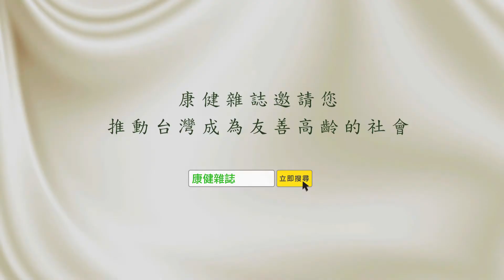【康健雜誌】六十歲的少年仔—小野、葉金川的逆齡新生活 (2/3)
到2050年，台灣將超越日本，成為全球最老的國家，到時在路上推輪椅的會比推娃娃車的多。
熟齡不是少數人的課題，而是每個家庭的現在，更是台灣的未來。

高齡趨勢將改變台灣社會與工作結構，顛覆舊有的醫療、照護、家庭與生活面貌。

隨著醫療和科技的進步，「長壽」已非難事。但「熟齡生活品質」，不只是長輩的課題，也連動中年子女的工作與人生。

熟齡生活如何精彩又自在豁達? 子女如何兼顧工作與照顧責任? 我們還需要哪些服務讓生活更好?

2014年9月14日，康健雜誌特別舉辦「熟齡大未來」趨勢論壇，匯聚來自國內外專家學者，從不同層面分享知識與經驗，讓「熟齡」成為全生中值得期待、充滿希望與信心的階段，同時也藉由共同探討，發掘未來機會。

專題論壇：新思維 心概念 逆齡生活新風格
與談人：
慈濟大學公共衛生學系教授 葉金川 vs. 知名作家 小野